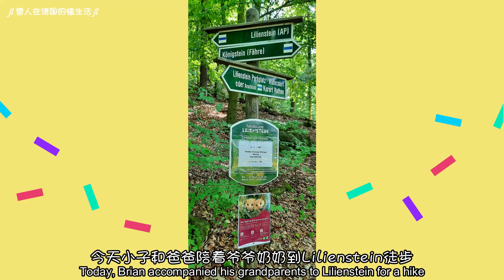[N030] 混血萌娃與Opa和Oma在東德砂岩山脈中，最引人注目的一座平頂山Lilienstein徒步，大自然的鬼斧神工盡收眼底！ Hiking in East Germany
混血萌娃与Opa和Oma在东德砂岩山脉中，最引人注目的一座平顶山Lilienstein徒步，大自然的鬼斧神工尽收眼底！Hiking in East Germany

小子拜访爷爷奶奶的这个周末
终于坐上东德传统摩天轮了
爷爷陪着小子一起坐摩天轮，爷爷和爸爸同时拍摄，
你拍我，我录你，好好玩哦！
当摩天轮转到最顶端时，小子感受着微微强的风，好是兴奋哦！

隔天，小子和爸爸陪着爷爷奶奶到Lilienstein徒步
那是一座在萨克森州砂岩山脉中里，最引人注目的平顶山
还可以眺望Königstein - 国王岩堡垒

我最喜欢的油菜花田，好漂亮的颜色啊
徒步时经过一大片油菜花田，这是一定要拍照的
小子被迫营业，拍照时的笑容收放自如，太可爱了！

Lilienstein高约200米，但是要抵达顶端的看台，得努力的爬石阶哦
男人们爬得气喘呼呼的，加油吧！
看看小子和奶奶，面不改色的，轻盈攻顶

这里有三个主要的看台，每一个看台能够看到的风景都不一样
就要不停的上上下下，当然这点梯级完全难不倒小子

Mulattenkopf 是一个有利位置，距离 Lilienstein 西侧的三角测量柱不远
在 Lilienstein 上有几个有利位置和一家餐厅
Lilienstein 是撒克逊瑞士的地标之一，也是易北河砂岩山脉的一个美丽目的地
可以从南上/下坡的交界处通过格栅桥，再通过一些岩石台阶和一个短的铁楼梯和梯子，就可以看到这个景色。

Obelisk auf dem Lilienstein
在 Lilienstein 的东侧，有一座石方尖碑。它是在强者奥古斯特登上桌山之际建造的。
这次攀登发生在1708年7月26日，途经南攀。除了他的宫廷成员，据说他的情妇科塞尔伯爵夫人也和他在一起。
为了让尊贵的女士们和先生们尽可能地享受这条路，著名的宫廷建筑师丹尼尔·波佩尔曼设计了一个更好的攀登项目。
按照他的计划，南登高原的范围将会扩大。顶部专门做了一个圆形的部分，大致就是现在餐厅的位置，以便能够有格调地用餐。
1708年的几个雕刻日期至今仍记录着热闹的建筑活动，这些日期可以在攀登旁边和山顶区域的不同地方找到。
为了纪念这一令人难忘的事件，在 Lilienstein 上竖立了一座方尖碑。
Osthorn上的方尖碑高八肘（约 4 m）。现在已经无法准确确定它是何时竖立的。
它由一个底座、上面的两个木块和一个向顶部变窄的尖端组成。顶部是皇冠和宝珠。
两把大剑装饰在两侧的上部。
王冠和球体似乎并没有长期加冕方尖碑，因为它们没有出现在任何历史图画或石版画上。
他们连同围绕着他们的石凳一起消失了。上块中的铭文是拉丁文，现在只能看到碎片。

易北河（德语：Elbe）发源于于捷克北部的巨人山脉，是中欧主要河流之一
穿越波西米亚的大部分地区，然后穿越德国，并在汉堡西北110公里的库克斯港流入北海
是中欧地区的主要航运河道，它的总长度为1,094公里
易北河从河源到德国的德累斯顿为上游，
Lilienstein就是易北河环路中部的高原
在山顶是观赏砂岩山脉美景的最佳地点

今天有准备一些三明治当午餐！在东德野餐，非常普遍，简单省钱啊！

在大自然里探险，呼吸新鲜空气后，今天的行程还没有结束哦！
一起到了一个亲子主题公园，里头有好多适合一家人玩的游戏设备
还在剪辑中，敬请期待哦！

哔哩哔哩: 雪人在德国的慢生活
小红书: 雪人在德国的慢生活
西瓜视频: 雪人在德国的慢生活
今日头条: 雪人在德国的慢生活